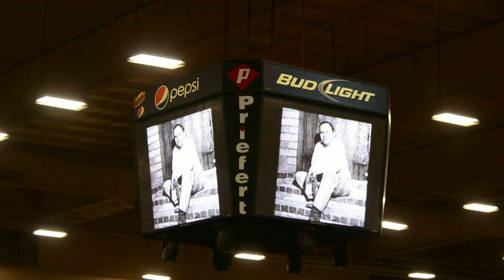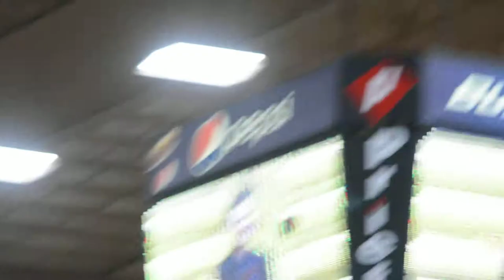Benny Binion's Bucking Horse & Bull Sale :: National Anthem, Jacob Nelson 12/5/2013